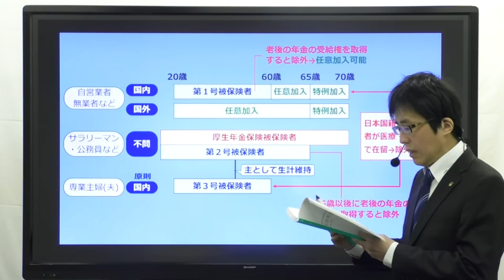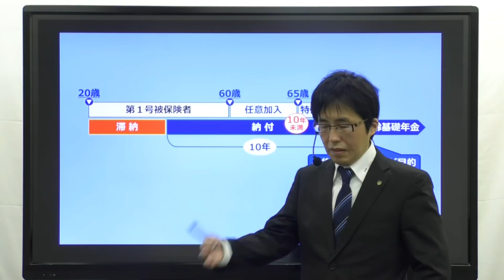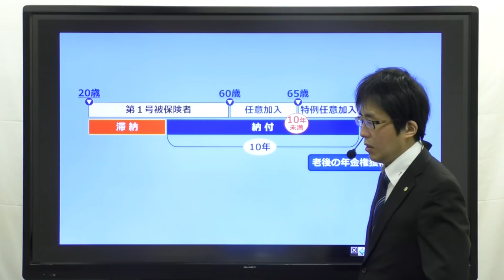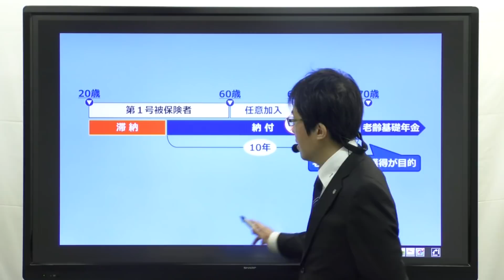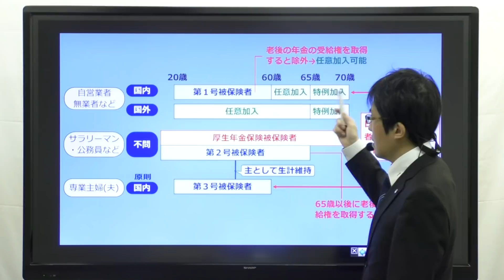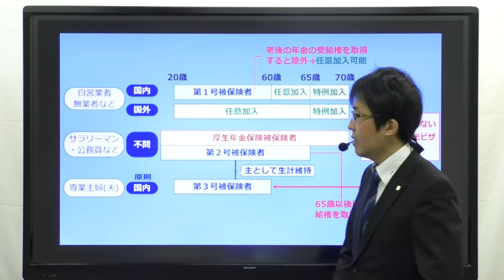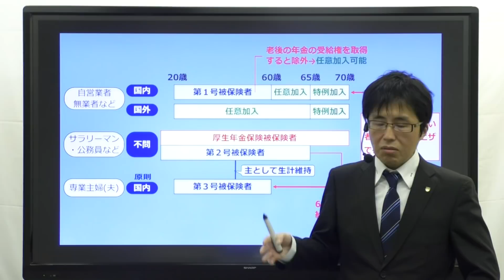【社労士試験】年金の”生年月日”問題は○○です【毎日年金】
経験者合格コースの体験講義「特例による任意加入被保険者（国民年金法）」です。毎日年金
担当：金沢博憲（経験者合格コース、社労士24）
【INDEX】
0:00~特例による任意加入被保険者とは
1:33~昭和40年４月１日以前生まれの要件
5:55~生年月日は”飾り”。いうほど重要ではない
8:34~その他